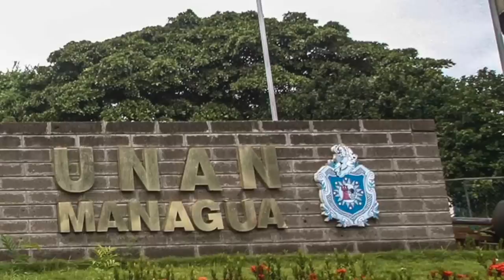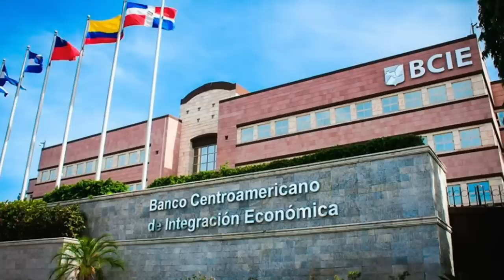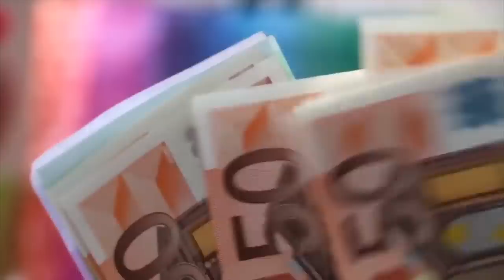🔴Silencio oficial ante avance de pandemia, trabajadores del Minsa reportan contagios en laboratorios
Las noticias de mayor impacto en Nicaragua.